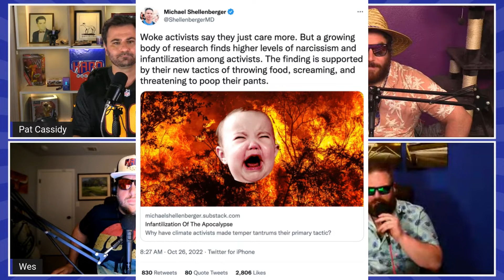CLIMATE ACTIVISTS ARE DOING IT ALL WRONG.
Activists are on a rampage trying to get the word out about climate change...but they're doing it all wrong.

► Follow the squad:

- Follow @HardFactorMark

- Follow @HardFactorPat

- Follow @HardFactorWes

- Follow @HardFactorWill